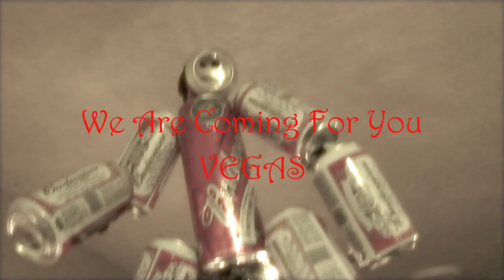I Wish It Was Christmas Today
Our Annual Christmas Tree decorating party!